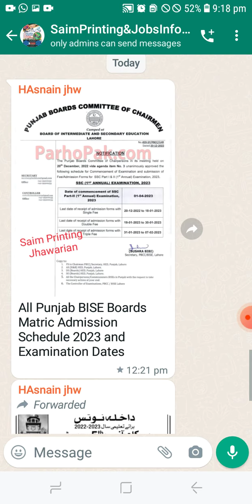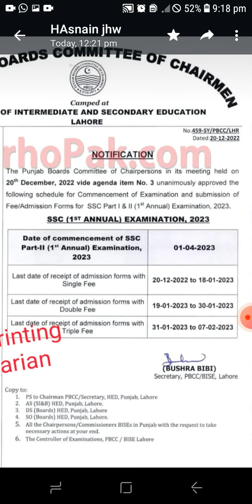میٹرک سٹوڈنٹس تیار ی پھڑلو /10کلاس , METRIC KEY EXAM KI DATE FINAL HO GAUI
PUNJAB BOARDS NEWS ALERT!
10TH EXAMINATION DATE FINAL 2023
میٹرک سٹوڈنٹس تیار ی پھڑلو /10کلاس
پورے پنجاب میں دسویں کے امتحان کی تاریخ
امتحان فائنل / تمام بورڈز کی منظوری
new DATES EXAM